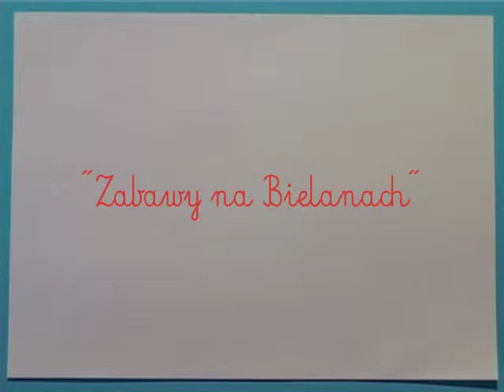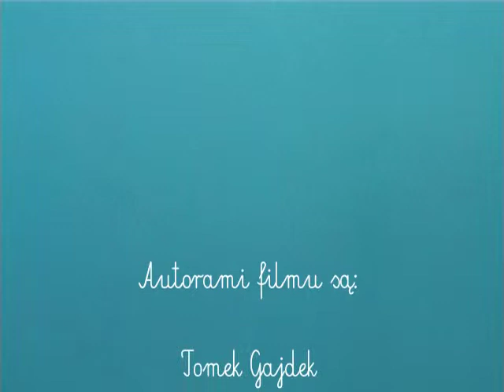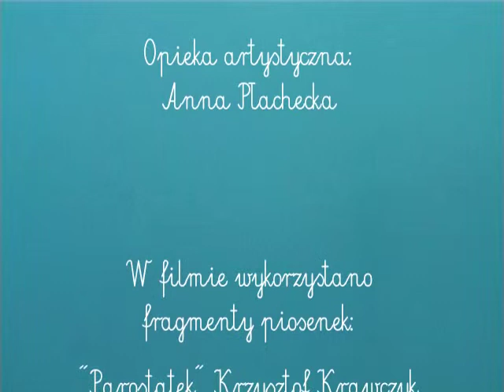Zabawy na Bielanach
Film animowany zrealizowany przez dzieci uczestniczące w zajęciach artystycznych w Domu Kultury Śródmieście prowadzonych przez Annę Płachecką.